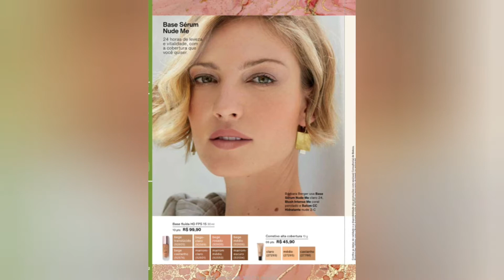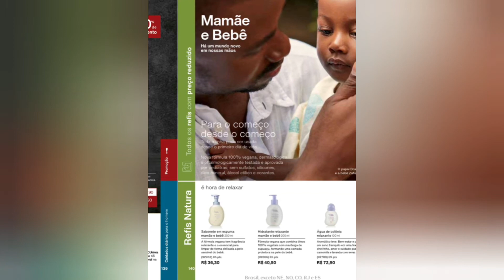Catálogo Natura ciclo 04/2020